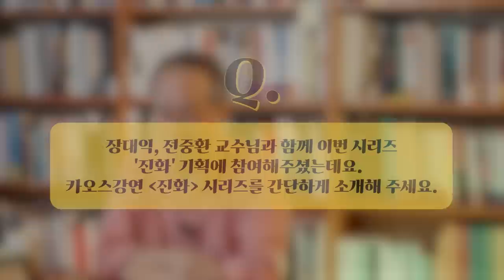[인터뷰] 최재천 _ 최재천 교수님에게 '진화'란? | 2022 카오스강연 '진화'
2022 가을 카오스강연 '진화'

11월 23일 수요일 저녁 7시 30분 '최재천 교수님'을 모시고
유튜브에서 생중계됩니다!

최재천 교수님 (이화여대 에코과학부)

돌이켜보니 제법 다양한 일들을 하며 살아온 것 같다. 학자로서 이 땅에 행동생태학과 사회생물학을 뿌리내리게 하고,
2005년 ‘다윈 포럼’을 만들어 우리 사회에 진화론을 알리느라 노력했다.
호주제 폐지 운동에 참여하고 코로나19 일상회복지원위원회 위원장으로 봉사할 수 있었음은 오롯이 진화적 사고의 덕택이다.
자연의 섭리와 인간 사회의 특성을 가지런히 설명해주는 다윈 이론의 핵심을 되짚어본다.